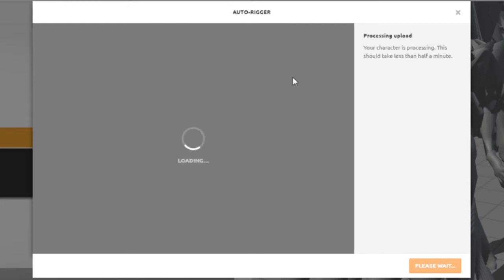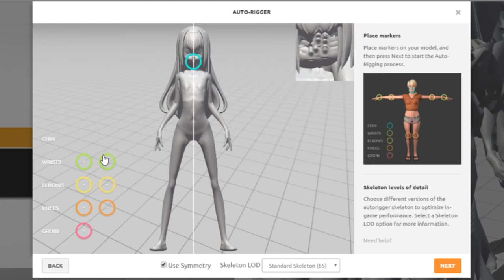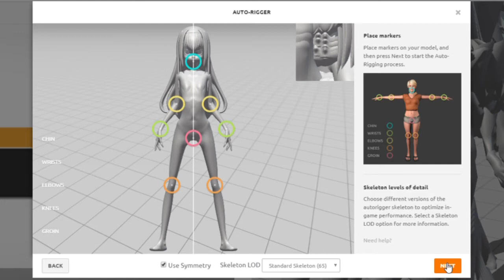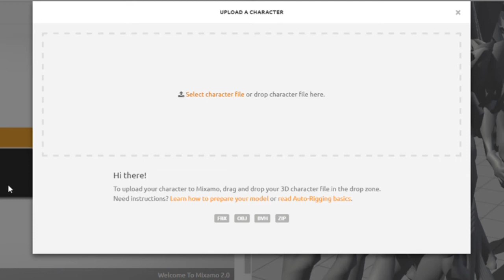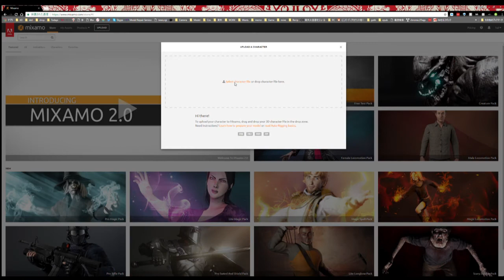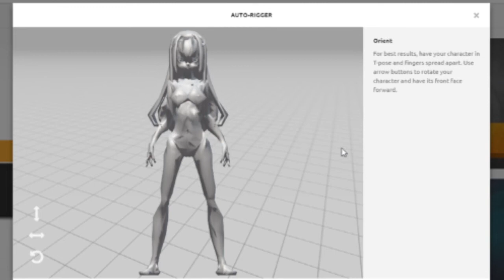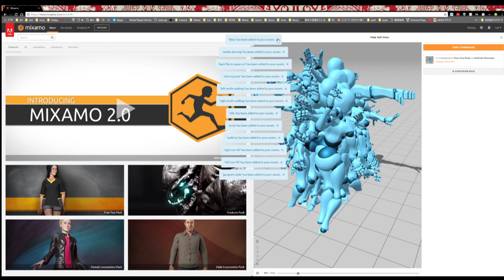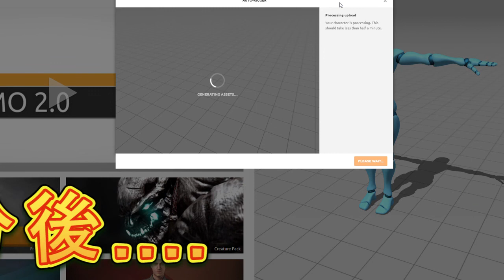ゆるぽり mixamo動かない編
たわむれにポリゴン素体を動かしたくなりBlenderでボーンを入れようとしてトラウマを負ったへっきーが、自動でポリゴンキャラを動かしてくれるWebサービスmixamoに挑戦します。

Chromeだと動かない…。